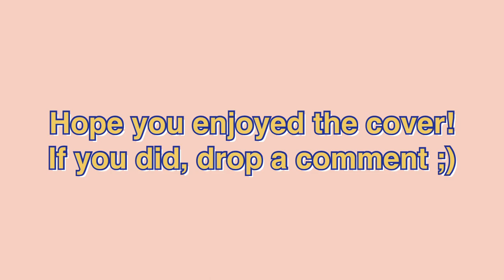Drake - Fake Love (Veena Cover) [Indian Version]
I only love my bed and my Veena I’m sorry

- Drakanathan